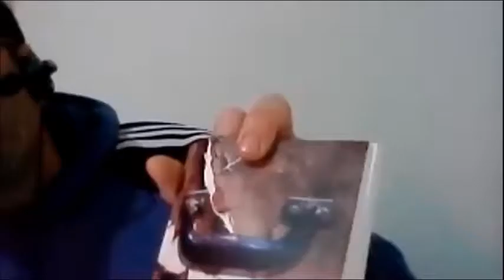ALTINORDU EĞİTİM HAREKETİ - İZ BIRAKAN EĞİTİMCİLER (BEHÇET NECATİGİL)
Altınordu İlçe Millî Eğitim Müdürlüğümüzün yürütmüş olduğu Altınordu Eğitim Hareketi projemizin Mayıs ayı 1. etkinliği olan "İz Bırakan Eğitimciler - Behçet NECATİGİL (Kırık İnceliklerin Hocası)" konulu programımızı 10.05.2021 tarihinde Şair ve Öğretmen Ercan YILMAZ ile gerçekleştirdik.